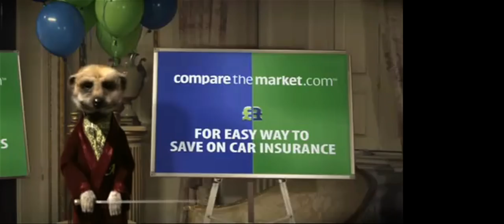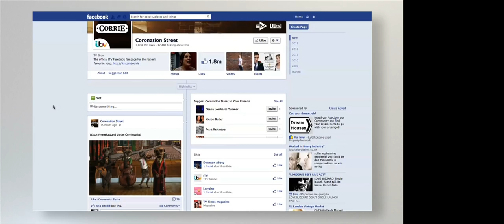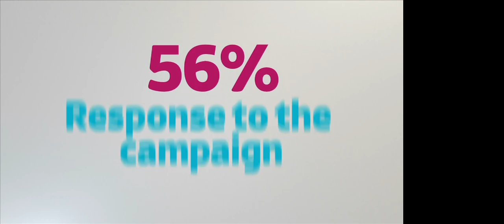The Meerkats meet Coronation Street